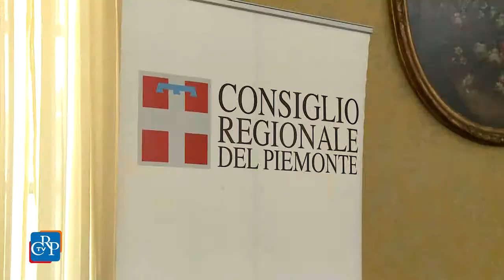La voce delle pietre urlanti. L’Armenia tra vecchi e nuovi genocidi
Un doppio appuntamento per fare memoria e non dimenticare. In occasione del 102° anniversario del genocidio armeno - iniziato il 25 aprile 1915 - il Comitato regionale per i Diritti umani, presieduto dal presidente del Consiglio regionale Mauro Laus, in collaborazione con Associazione solidale (Asso), ha proposto un  convegno e uno spettacolo teatrale dal titolo “La voce delle pietre urlanti”.